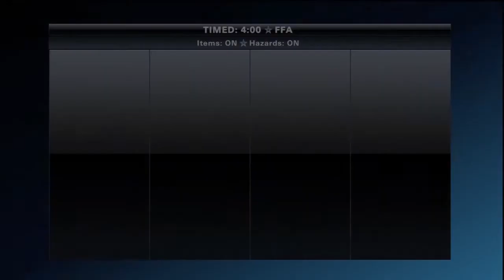Multiplayer FTW | Playstation Battle Royale | Big Daddy FAIL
Multiplayer ftw is back with another dual commentary with my mate Harv, this time we play Playstation 3 All-Stars Battle Royale.
This game is hilarious but we do think its missing some characters like Lara croft , Templar , Snake , Crash etc.
But its still a good laugh and this gameplay was pretty funny. In this video we use Big daddy and nathan drake from uncharted

Recorded on PS3 using HD PVR

Playstion all stars allstars all-stars battle royale royal gameplay tutorial epic fight kratos ratchet big daddy infamous attacks how to sackboy dlc nariko god of war Nathan drake sweet tooth Fail Epic Lol Owned Ownage Noob Win Games london 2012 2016  Olympic Olympics Fails "Epic Fail" ps3 xbox 360 ps4 ps2 button bashing fun funny hilarious world record attempt smash javelin shot 100m 200m 8 seconds 400m pole vault long jump triple jump usain bolt tyson gay blake youtube pew glitch win ftw girl multiplayer die online headset friends console play lets play let's play machine playstation how to tutorial do not prank pie laughing win lose loser slow fast power jump throw gamer throwing field track 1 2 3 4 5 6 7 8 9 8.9 world record records crazy insane amazing fifa 13 Fifa ea sports 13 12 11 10 fut ultimate team totw virtual pro gold pack rare player reaction funny hilarious montage gerd Müller goals skills legend vs all tricks skills season footage rare unbelievable fantastic zlatan messi ronaldo screaming overhead kick over head scorpion volley header tutorial stamina how to top most watched goals dream real Madrid messi ronaldo Mrflashfalcon mr flash falcon Mr.Flash MiniClubers Harvanator Harv Mini Skyline Skylinephil XFlash_FalconX X_FlashFalcon_X